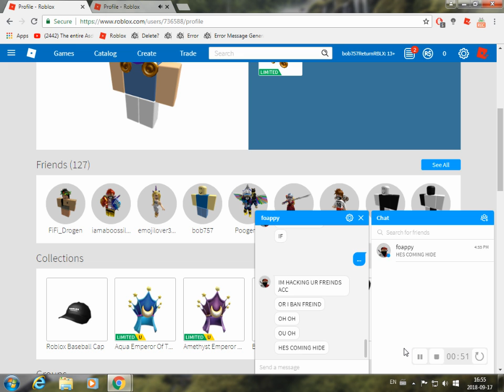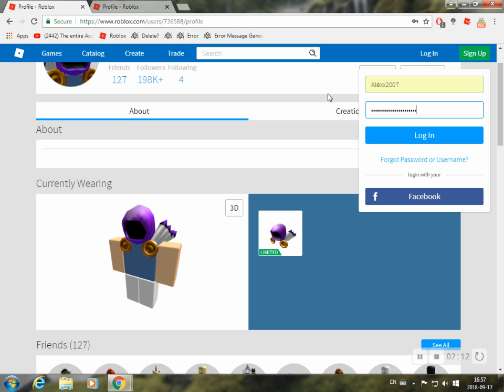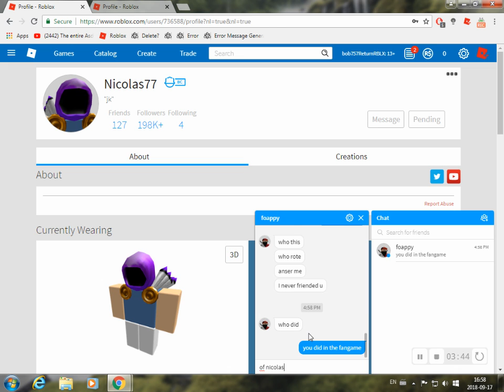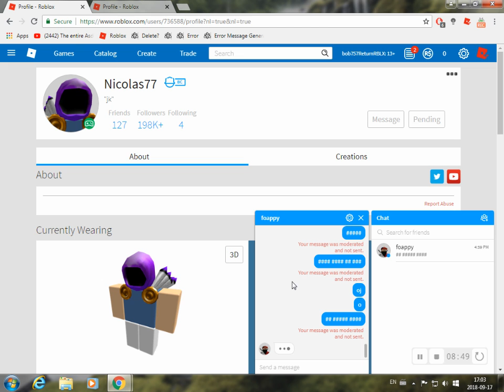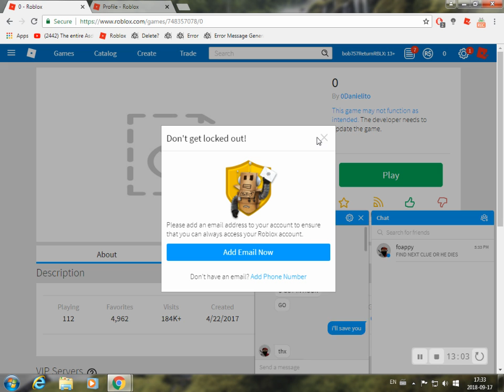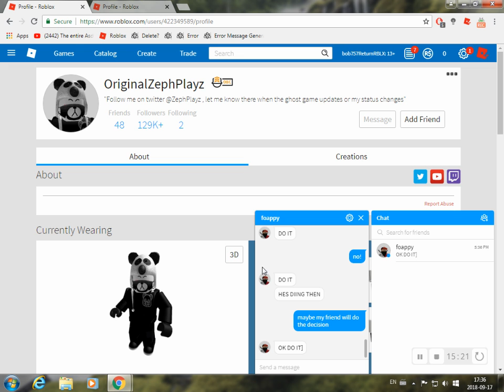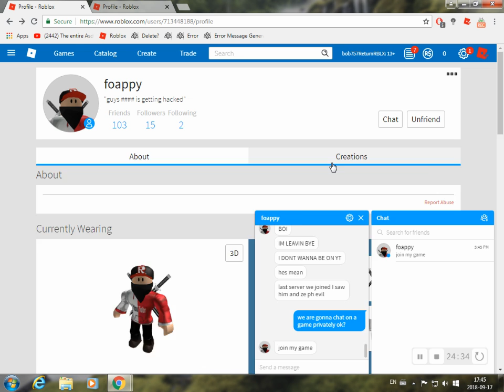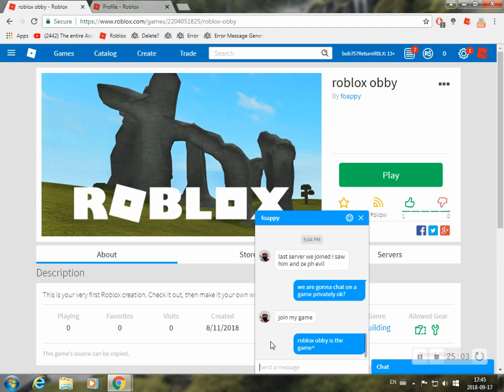THE GHOST HACKED ONE OF MY FRIEND'S ACCOUNT!! (Roblox Scary Video)